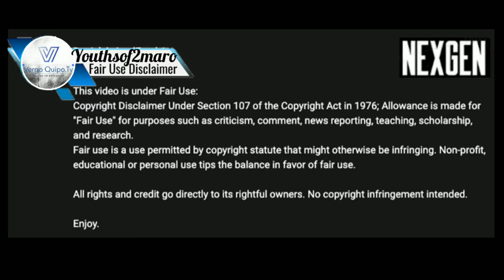Naci Unuvar Ajax Teenage Dutch Architect!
Check the next link to learn about soccer talents Naci unuvar ajax  you need to visit:

This video is presenting soccer talents Naci unuvar ajax  but also try to cover the following subject:
-naci unuvar highlights
-naci unuvar skills
-naci unuvar pass

Youtube is the best place to go when looking for videos about soccer talents Naci unuvar ajax.
Soccer Talents Naci unuvar ajax is clearly something that interests you and other people so I made this video .

If you were searching for more information about best young players naci unuvar highlights or best young players naci unuvar skills did this video aid?

Translated titles:
Naci Unuvar Ajax ¡Arquitecto holandés adolescente!

Naci Unuvar Ajax Niederländischer Teenager-Architekt!

नासी उनुवर अजाक्स किशोर डच वास्तुकार!

Naci Unuvar Ajax Tiener Nederlandse Argitek!

Naci Unuvar arkitekt holandez adoleshent Ajax!

ናሲ ኡኑቫር አጃክስ ታዳጊ የኔዘርላንድ አርክቴክት!

ناسي أونوفار أياكس المهندس الهولندي المراهق!

Naci Unuvar Ajax դեռահաս հոլանդացի ճարտարապետ!

معمار نوجوان هلندی Naci Unuvar Ajax!

ਨਸੀ ਉਨੁਵਰ ਅਜੈਕਸ ਕਿਸ਼ੋਰ ਡੱਚ ਆਰਕੀਟੈਕਟ!

Naci Unuvar Ajax Голландский архитектор-подросток!

Naci Ünüvar Ajax Genç Hollandalı Mimar!

Naci Unuvar Ajax Kiến trúc sư người Hà Lan tuổi teen!

Naci Unuvar Ajax Arquitecte adolescent holandès!

Naci Unuvar Ajax 荷兰少年建筑师！

Naci Unuvar Ajax teenage hollandsk arkitekt!

Naci Unuvar Ajax Tiener Nederlands Architect!

Najstniški nizozemski arhitekt Naci Unuvar Ajax!